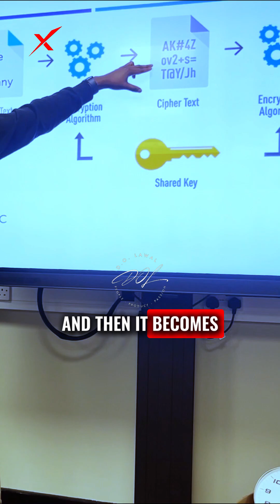Symmetric Encryption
ExamTip - Symmetric encryption is one of the fastest ways to secure data because it uses the same key for both encryption and decryption. It’s great for bulk data transfer and has low processing power requirements. But here’s the catch—if a hacker intercepts the key, they can decrypt everything! So, how do we solve this?

Keep reading in the comments to find out!